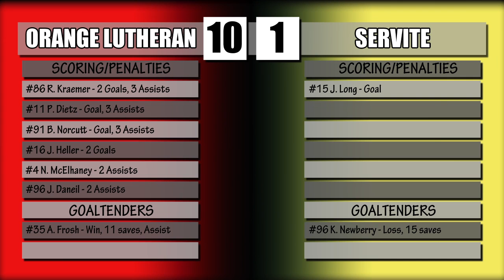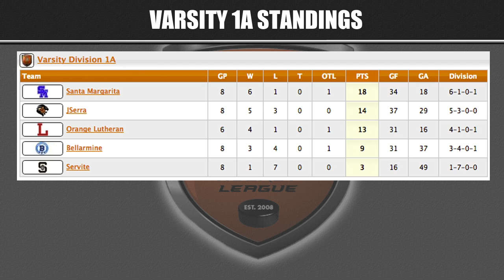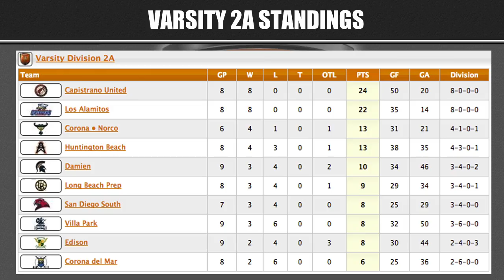ADHSHL: 2013-14 Week 12 Highlights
Highlights from Week 12 of play from the 2013-14 Anaheim Ducks High School Hockey League. Featured broadcasts include Edison vs. Long Beach Prep (Varsity 2A), Orange Lutheran vs. Servite (Varsity 1A), Capistrano United vs. Corona Del Mar (Varsity 2A), and Santa Margarita vs. JSerra (Varsity 1A).

Games were broadcast live and are available to view on-demand at BlackDogEnterprises.org. Broadcast commentary courtesy of SportsNetUSA.net and Black Dog Enterprises. Visit ADHSHL.com for more information about the league.

Music: New Found Glory, 'I Want To Believe', Kill It Live (2013), Violently Happy/Bridge Nine